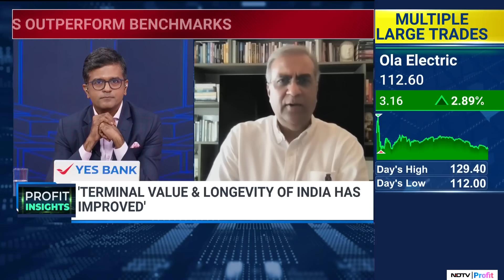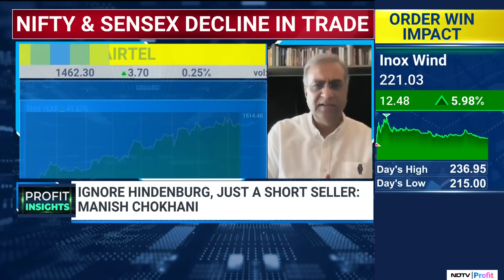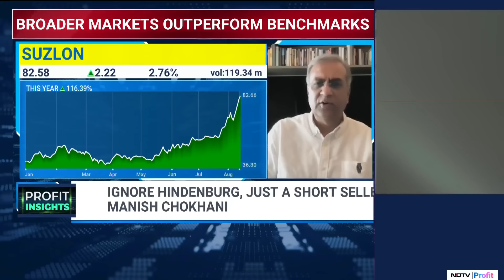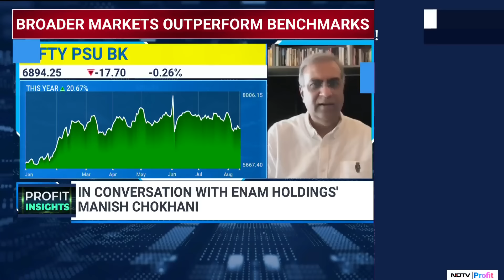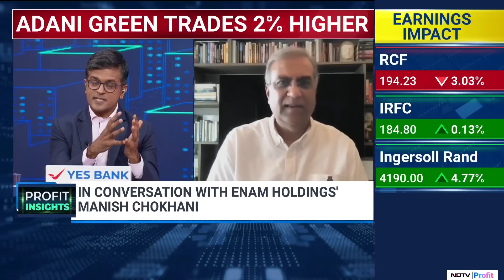Manish Chokhani Picks The Top 4 Themes That Will Drive India’s Growth Story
Manish Chokhani, Director, Enam Holdings gives insights on the sectors that will drive India's growth story.